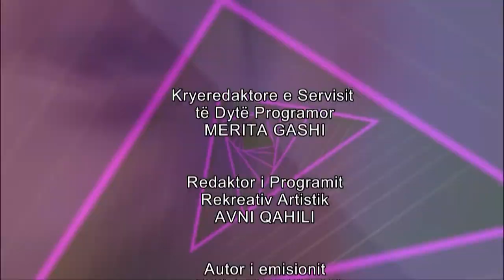ALBERTA BINÇE - TOP 5 PERSONAZHE - TVM2